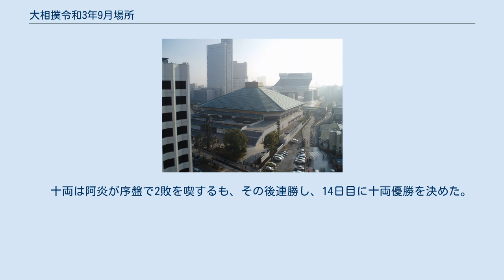大相撲令和3年9月場所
大相撲令和3年9月場所（おおずもうれいわさんねん9がつばしょ）は、2021年（令和3年）9月12日から9月26日までの15日間、東京都墨田区の国技館（両国国技館）で開催された大相撲本場所である。
 新型コロナウイルス感染症（COVID-19）流行に伴い、先場所の7月場所に続いて、人数制限をかけての開催となった。
 ※ 赤文字は優勝力士の成績。
 新横綱・照ノ富士が初日から8連勝で勝ち越し。
それを1敗で平幕の妙義龍、2敗で関脇・御嶽海、平幕・阿武咲、隠岐の海、遠藤、千代の国らが追っていた。
 9日目に照ノ富士は大栄翔に敗れ、初金星を献上。
同日には妙義龍も敗れたため、星の差は変わらなかった。
 12日目に、照ノ富士は関脇・明生に敗れ、2敗目を喫する。
同日に妙義龍が輝に敗れ3敗目となり、2敗の照ノ富士を3敗で阿武咲、隠岐の海、妙義龍、遠藤の平幕4人が追う形となった。
 13日目には、照ノ富士が御嶽海を破り2敗をキープした。
追う平幕勢は、遠藤が霧馬山を破り3敗をキープ。
隠岐の海は小結・逸ノ城に敗れ4敗目となった。
妙義龍は過去13戦全敗と合口の悪い大関・貴景勝を土俵際のすくい投げで破り、3敗を守る。
阿武咲は大関・正代を破り、こちらも3敗を守った。
 14日目には、遠藤は逸ノ城に、阿武咲も明生に敗れ、揃って4敗に後退。
一方、妙義龍は正代を会心の相撲で破り、3敗をキープ。
照ノ富士は貴景勝を上手投げで破り、2敗を守ったことにより、優勝は2敗の照ノ富士、3敗の妙義龍に絞られた。
 千秋楽、妙義龍は勝ち越しをかける関脇・明生に挑むも、肩透かしで敗れ、4敗に後退。
この時点で照ノ富士の幕内最高優勝が決まった。
照ノ富士は千秋楽結びの一番で正代を破り、13勝2敗で場所を終えた。
 　照ノ富士は稀勢の里以来、史上9人目の新横綱優勝を果たした。
 　三賞は、殊勲賞は照ノ富士を破った大栄翔、技能賞は妙義龍が受賞した。
 　その他、千秋楽の勝利を条件に阿武咲が敢闘賞、優勝を条件に妙義龍が殊勲賞に選ばれていたが、共に本割で敗れた為、受賞とはならなかった。
 　妙義龍の三賞受賞は2013年夏場所以来、49場所ぶりの受賞となった。
これは歴代3番目に長い受賞間隔となった。
 　角番であった貴景勝は初日から3連敗を喫するも、その後白星を並べ、12日目に勝ち越しを決め、角番を脱した。
角番の大関が初日から3連敗をしながらも勝ち越したのは史上初のことであった。
 　この場所の13日目に照ノ富士が勝利し、2021年の勝利数が60勝に達したことにより、年間最多勝が確定した。
この時点で次点の正代と御嶽海が43勝であったためである。
秋場所13日目での受賞確定は2005年の朝青龍、2010年の白鵬に並ぶ史上最速タイ記録であった。
また翌日も照ノ富士は勝利したことにより、単独での年間最多勝も確定した。
 　十両は阿炎が序盤で2敗を喫するも、その後連勝し、14日目に十両優勝を決めた。